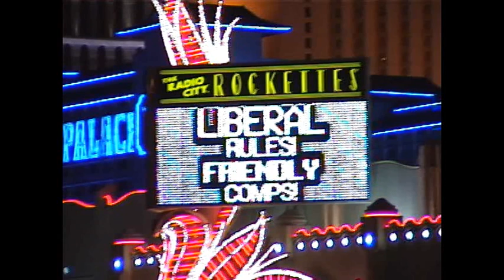Las Vegas - 1999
V roce 1999 jsme se na chvíli zastavili v Las Vegas a prohlédli jsme si kopii Eiffelovy věže a fontánu před hotelem Bellagio.